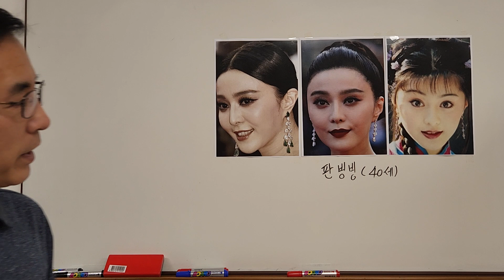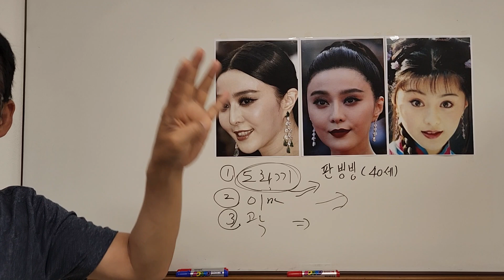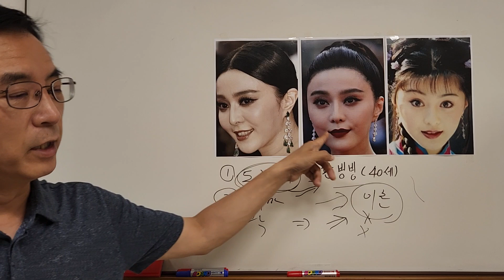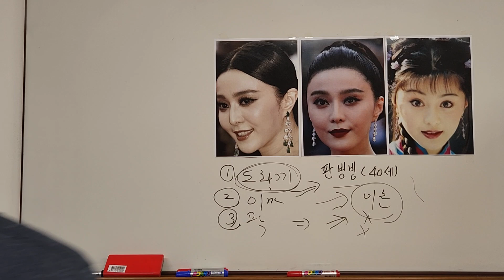도화끼와 결혼운이 않좋은 관상(판빙빙)